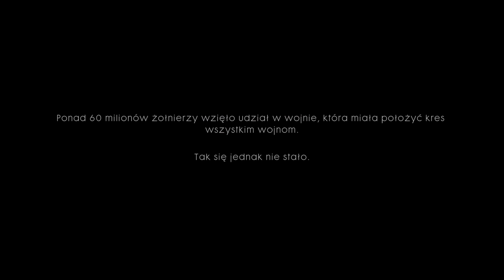Battlefield 1 - Begins PL ( Początek )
FILMIK TO WSTĘP DO Bfa i KAMPANI ZARAZEM.DOSŁOWNIE  POCZĄTEK NOWEGO BFa W GNIATA FOTEL.NIESTETY FILMIK TEGO NIE ODDAJE :(